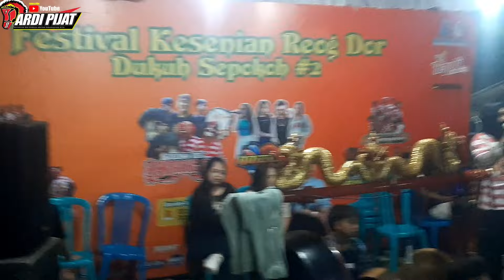JARAN BIGAR SINGO MARUTO ||Festival Reog Dor 2024 Sepokoh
seni jaran bigar singo maruto Festival Reog Dor Live Sepokoh Pereng Mojogedang Karanganyar Jawa Tengah